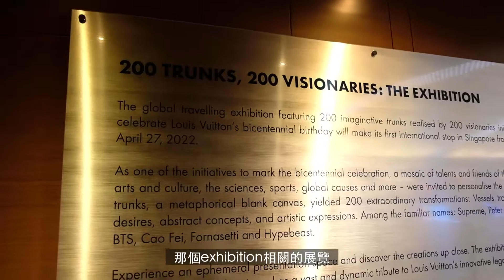新加坡 買我的第一個Louis Vuitton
【此影片不倡導無節制消費喔】
在網紅和資訊氾濫的時代下，
奢侈品或許是已經出現在你生活的各個層面上，
但是對於成長在貧困家庭的我來我，
明白了金錢的價值和掙錢的辛勞，
花錢在奢侈品自然就不會是我花錢的首要選擇
會看上LV的原因，也不外是想摘一個自己真正喜歡
會很珍惜的Wallet
年紀增長，也讓我愈來愈重質不重量
你呢？你喜歡的奢侈品牌又是什麼呢？

decided to get an LV wallet after much consideration
&  a year without a proper wallet after my last wallet gave up on me
been thinking a lot whether to spend this amount
one thing for sure
buying and using it makes me HAPPY
and that's the most important of all.
and what's your favourite luxury brand?

share with me any thoughts and what do you think about the LVIslandStore interior?

臉書專頁：搜索Search【mitch米奇生活】